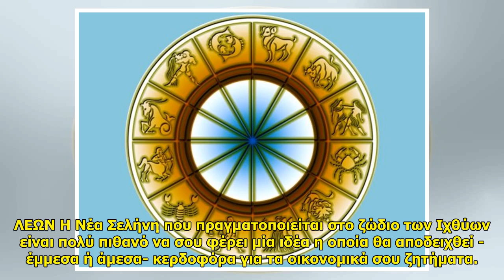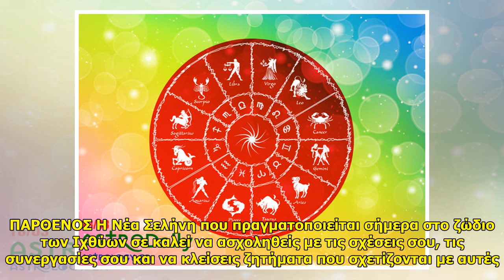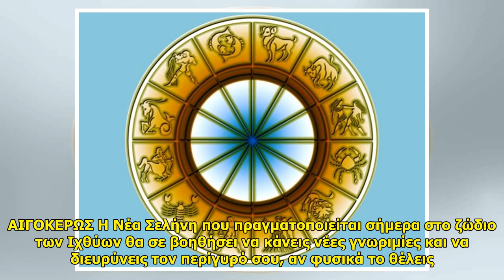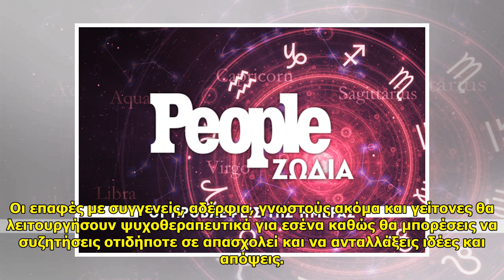Ημερήσιες προβλέψεις για όλα τα ζώδια, 17/3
Ημερήσιες προβλέψεις για όλα τα ζώδια, 17/3 . ΚΡΙΟΣ Η Νέα Σελήνη που πραγματοποιείται σήμερα στο ζώδιο των Ιχθύων θα σε φέρει σε επαφή με τις ανησυχίες σου και τις βαθύτερες σου ανάγκες. Σήμερα είναι μία καλή ημέρα για να  συνειδητοποιήσεις τις “... ...